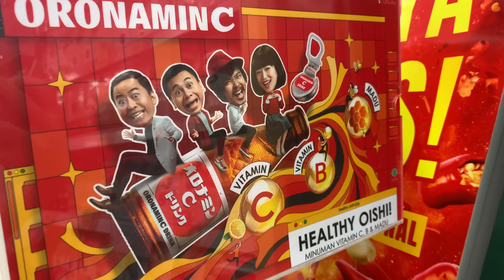masak 3 jam!!!【Nasi campur】３時間かけて絶品ナシチャンプールを作ってみた🌶🍳日本人女子３人で４合分ご飯食べたよ😆🇮🇩インドネシア料理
video ini kita shooting sebelum PPKM.
kalian stay safe ya.
この動画ははPPKM（緊急社会活動制限）前に撮影しました。
Kali ini kita coba masak “Nasi campur”🇮🇩💫

Ini susah banget masaknya😅💦
Minta tolong kasih saran dicoment ya✍️

インドネシア料理 “ナシ・チャンプール” を作ってみました〜🥣

初めて作ったわりには上手くできたかな⁇
味もすごく美味しかったです🇮🇩✨

なにかアドバイスなどあったらコメントお願いします🤓✍️

□ はるかちゃん（仲川遥香）
元AKB48、元JKT48、現在インドネシアタレント